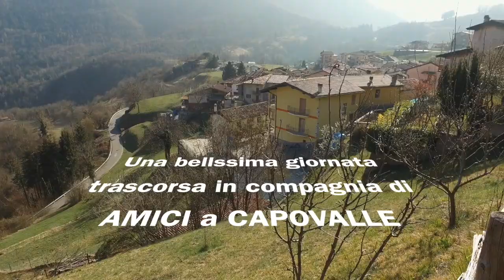Gita a Capovalle con amici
Una giornata trascorsa in compagnia di amici a Capovalle.